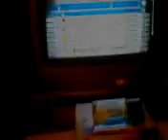Guitar Hero World Tour- About A Girl FC 100%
Add Me On PS3- dustin7bowman